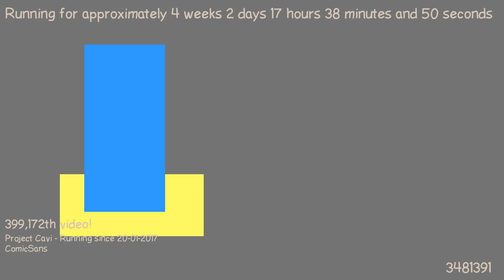1487605389 - Webdriver Cavi - T-P